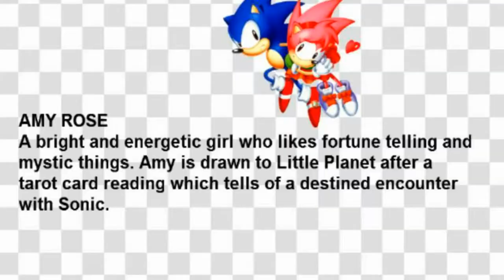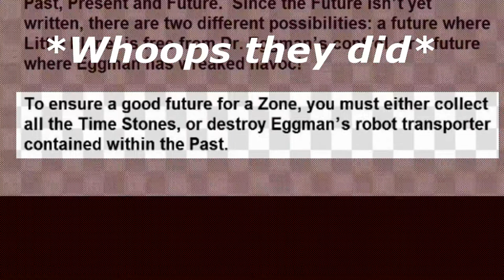Dam'n AR: Sonic CD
The remastered Sonic CD for steam has been praised with overwhelmingly good reviews, but does that mean it is the best Sonic game out right?
(Well now with Sonic Mania out no...)